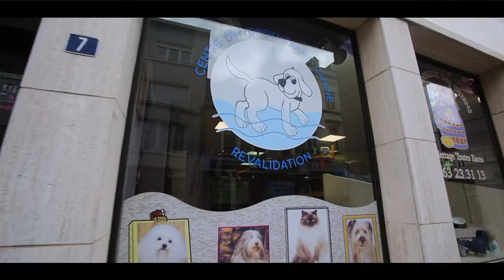AU BONHEUR DES CHIENS (Arlon)